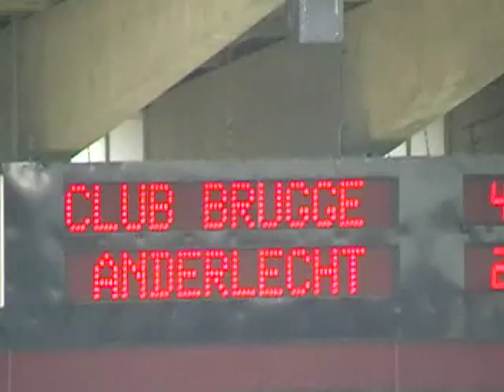Club Brugge - Anderlecht 4-10-2009 Vak 225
Dit was een oefenmatch !!! +
Speech van Geert De Vlieger en Ivan Perisic
na de match in de Extra Time.